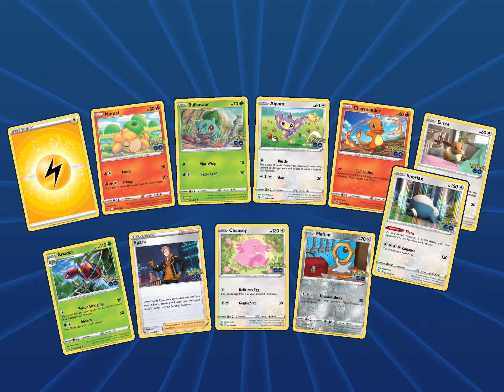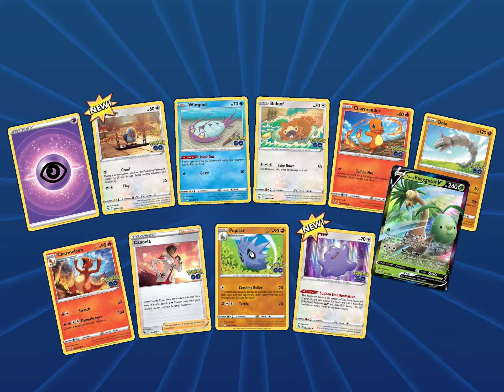pokemon go pack opening